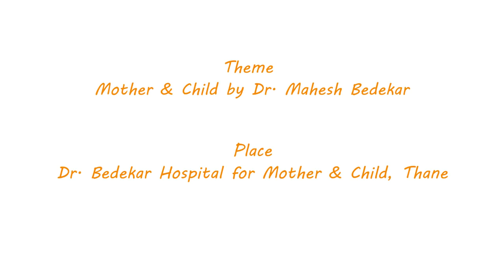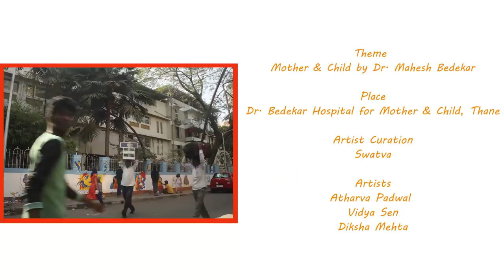Wall painting at Dr. Bedekar Hospital for mother and Child Thane